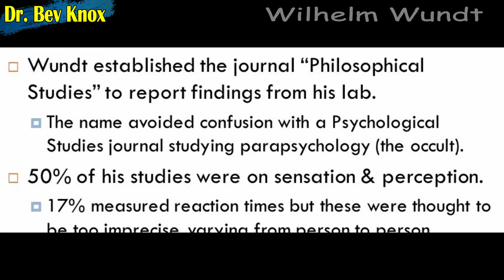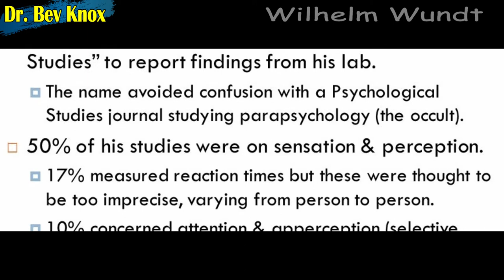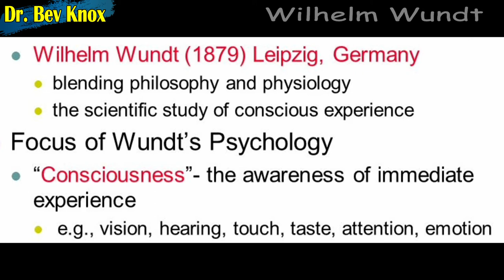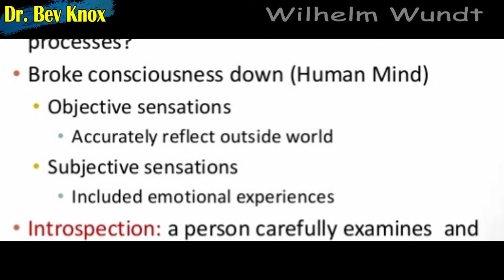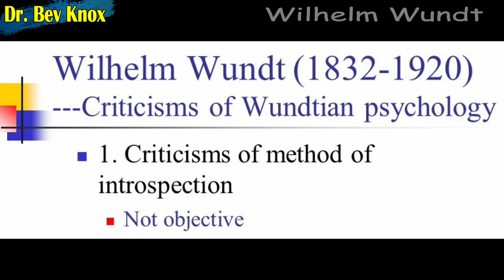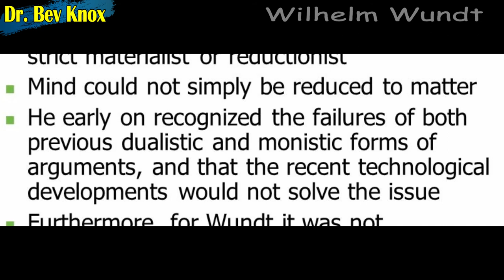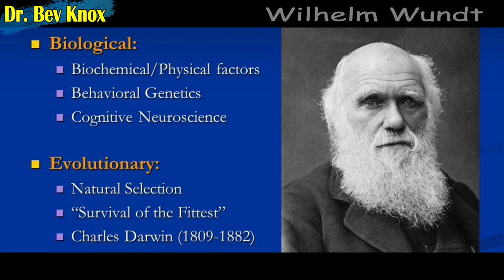History of Psychology - Ep 4 - Wilhelm Wundt - The Founding Father of Modern Psychology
Lecture Topic: History of Psychology – Ep 4 – Wilhelm Wundt – The Founding Father of Modern Psychology

In this episode we will the founding father of modern psychology, Wilhelm Wundt (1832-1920); his multimedia classroom; the method of introspection; and criticisms of Wundtian psychology.